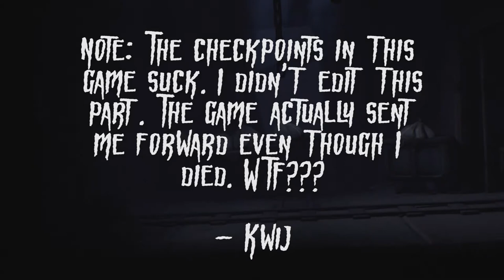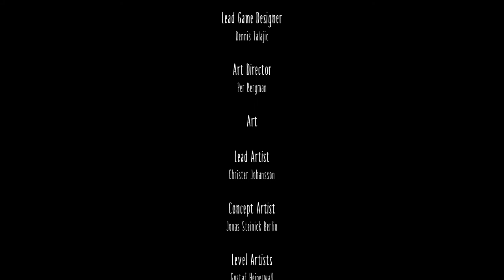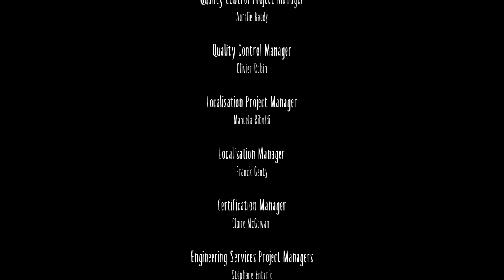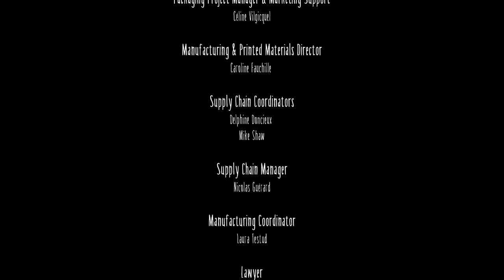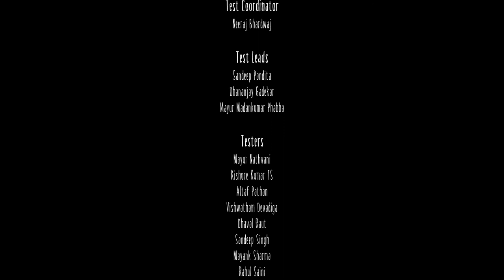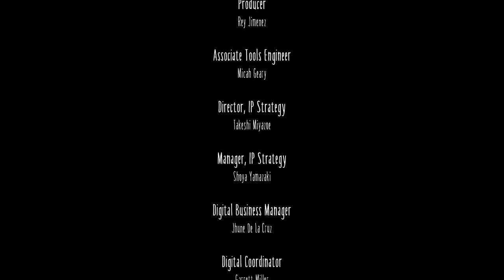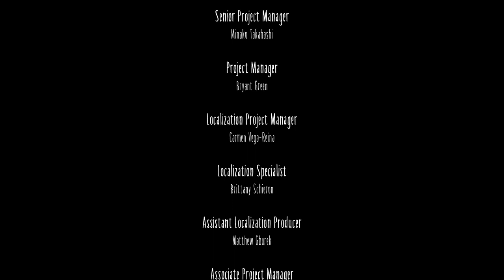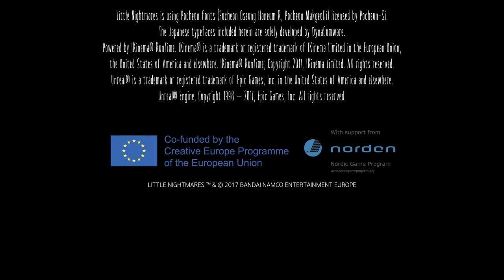Little Nightmares Full Game Walkthrough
Hey everyone! Welcome to Kwij Gaming's Little Nightmares Full Game Walkthrough. This video will show you the entire story of Little Nightmares for Xbox One. I compiled the entire 5 levels into one video, but feel free to check out my Little Nightmares playlist for specific levels.